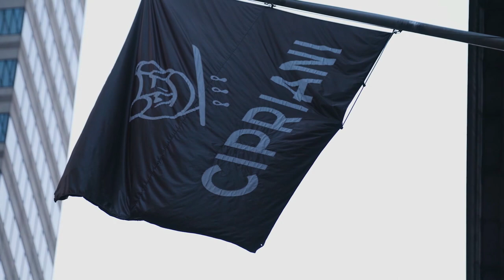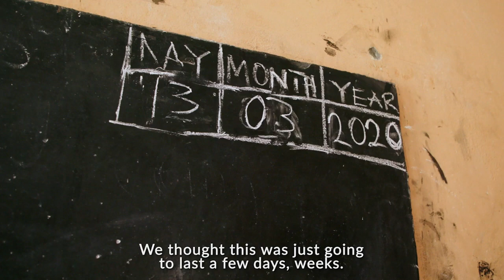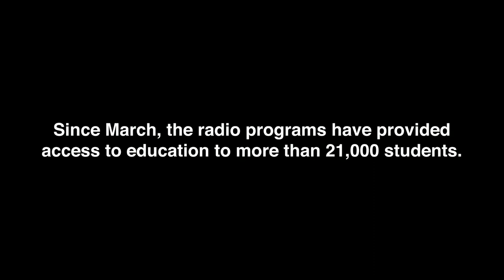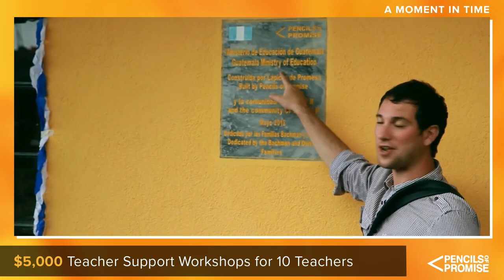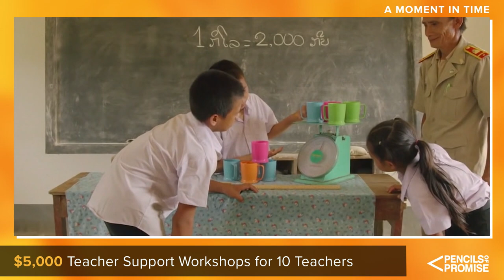Pencils of Promise 2020 Global Gala: A Moment in Time